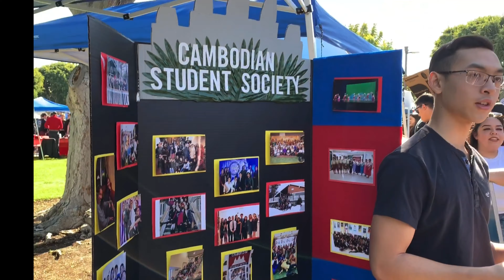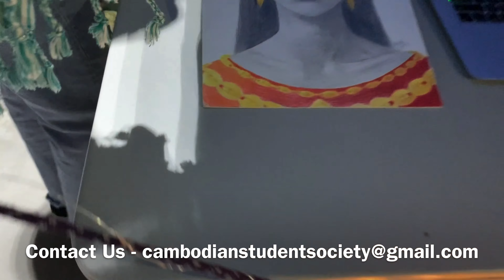CSULB's Cambodian Student Society (19-20)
Video for WOW Application